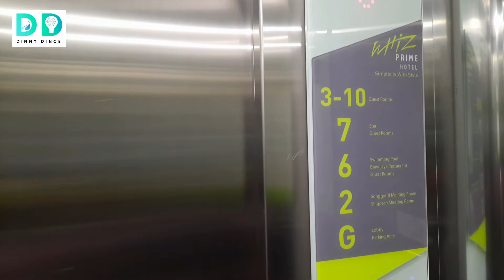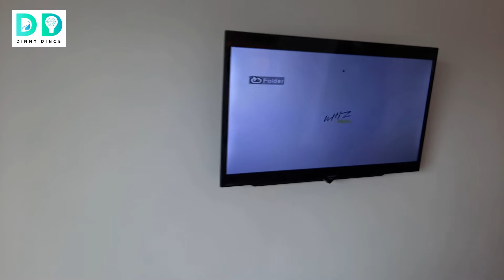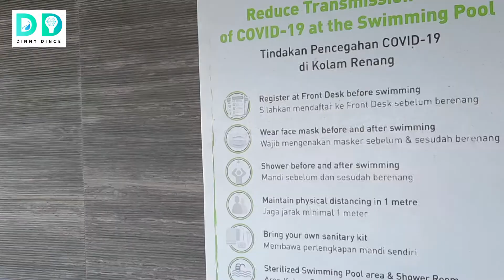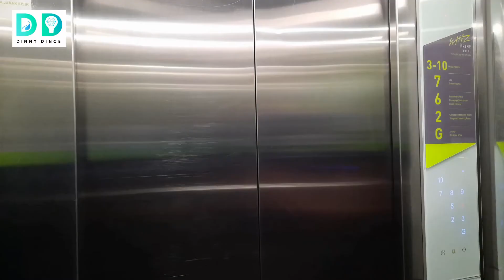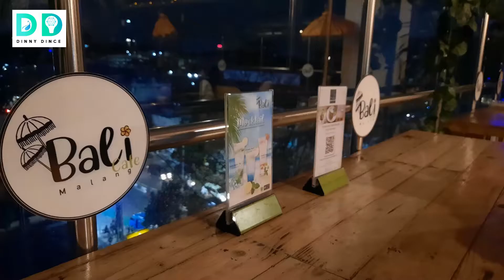Nuansa Bali di Hotel Whiz Prime Malang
Nuansa Bali di caffee dan kolam renang Hotel Whiz Prima malang. Hotel yang terletak di pusak kota Malang, 1km dari alun-alun kota Malang.